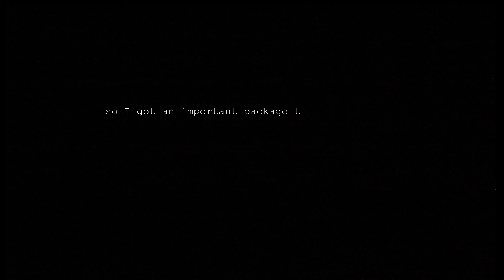The next Disney Signature collection movies?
Hey Guys I hope you like this video.Jonah